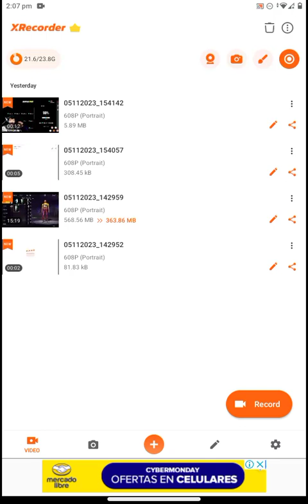6 November 2023